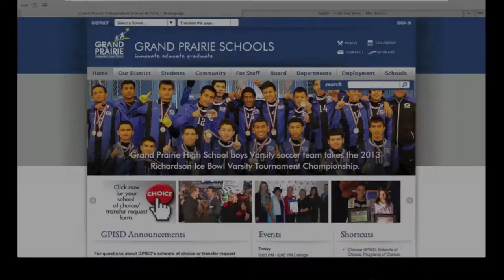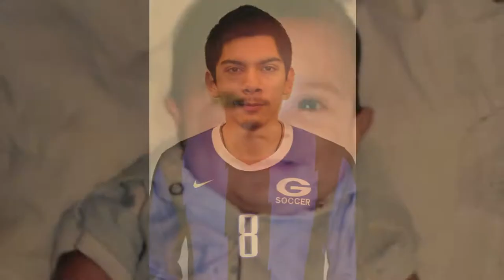2013 GPFC MOVIE